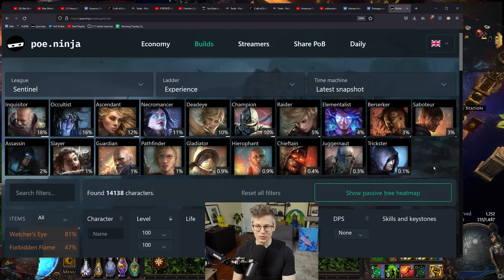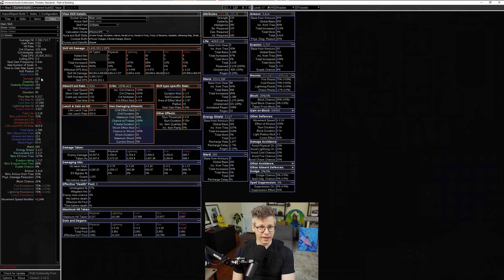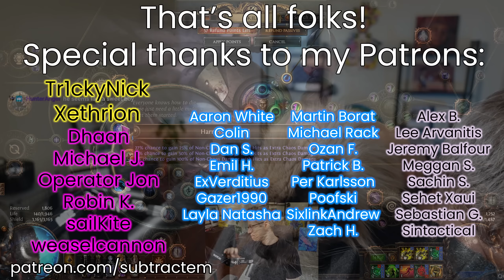Damage Conversion Trickster is Fun | PoE Build Concept